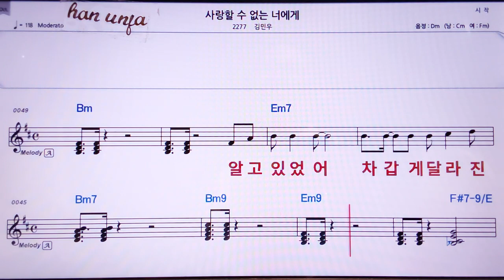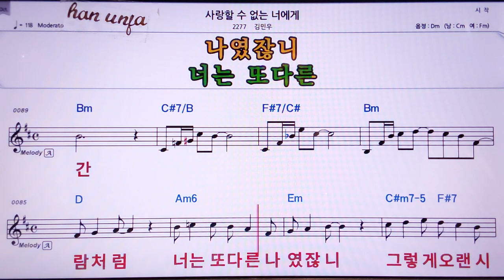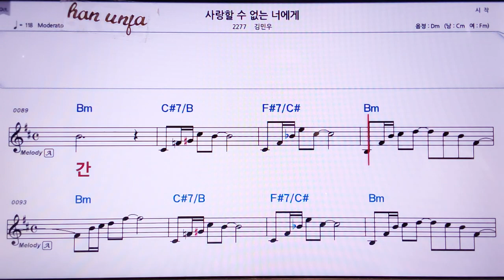💖사랑 할 수 없는 너에게/김민우 👍MR,노래방, 악보, 코드,Karaoke With Sheet Music